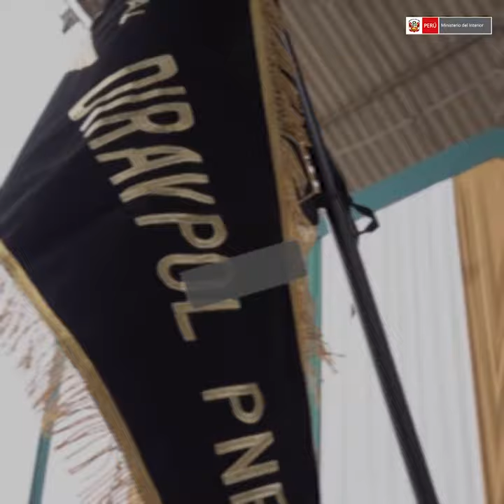La Dirección de Aviación Policial refuerza sus filas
El último viernes pilotos altamente calificados a nivel nacional e internacional fueron reconocidos por el Mininter y la Comandancia General de la PNP con las divisas de ala rotatoria 🚁 y ala fija ✈.